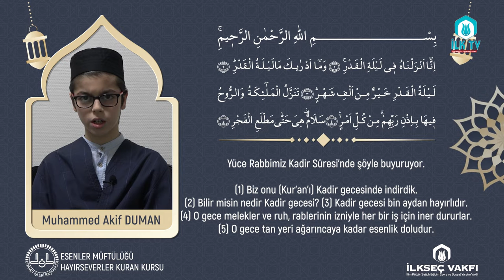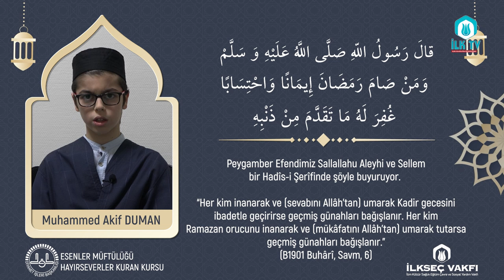BİR ÂYET - BİR HADÎS "KADİR GECESİ" - HAYIRSEVERLER KUR'ÂN KURSU Öğrencisi Muhammed Akif DUMAN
BİR ÂYET - BİR HADÎS "KADİR GECESİ" - ESENLER MÜFTÜLÜĞÜ | İLKSEÇ VAKFI HAYIRSEVERLER KUR'ÂN KURSU Öğrencisi Muhammed Akif DUMAN